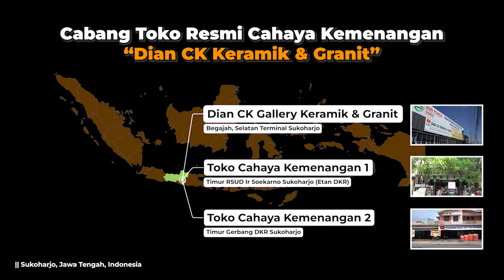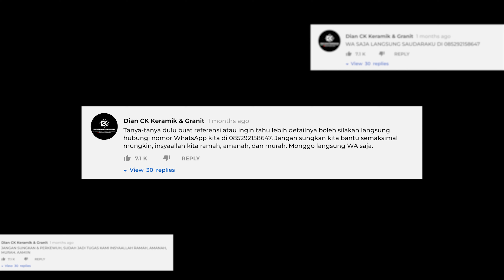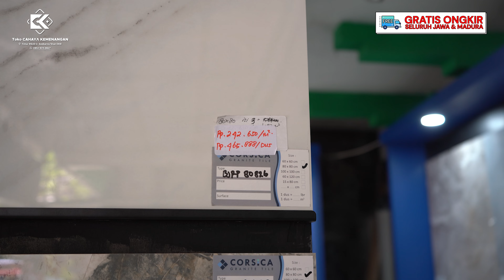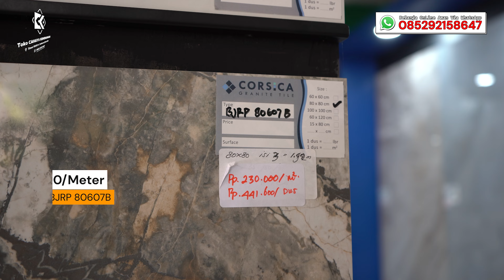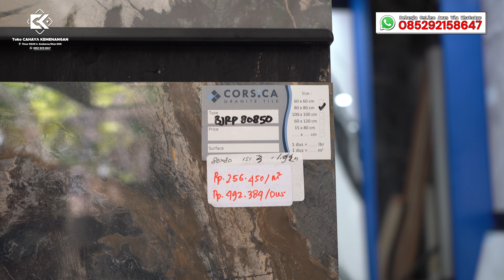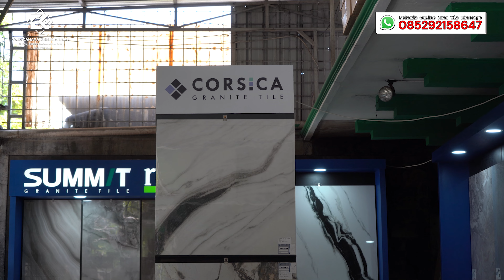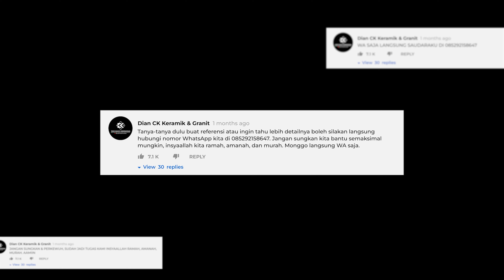REVIEW PRODUK BARU, GRANIT CORSICA DIAMOND GLAZED‼‼ 80x80 - GRADE A - MEWAHNYA MINTA AMPUN, TERBAIK‼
Segmen Video :
00:00 Preview
00:47 Intro
01:36 Pembukaan
02:31 Granit Corsica BJRP 80826
04:12 Granit Corsica BJRP 80607B
06:14 Granit Corsica BJRP 80850
08:25 Video Detail Granit Corsica BJRP
13:04 Harga & Info Cara Pembelian